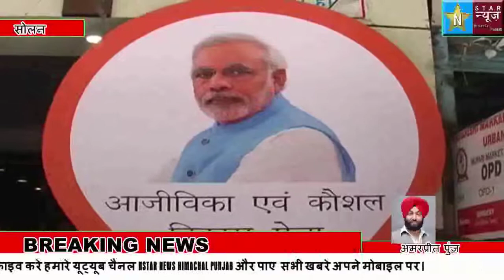सोलन में ग्राम स्वराज अभियान के तहत आजीविका कौशल विकास मेले का आयोजन किया गया